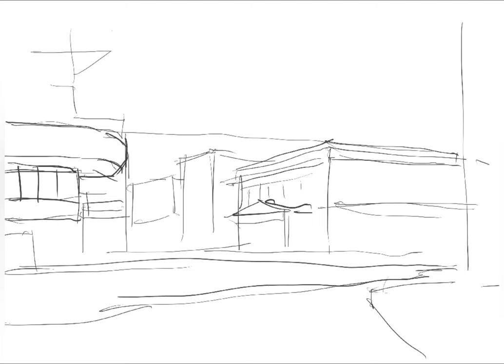Urban Scene Sketch: Sugbo Series Digital Painting Timelapse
Materials Used:
🎨 Ipad Air 4
🎨 Apple Pencil

App Used:
🎨 Procreate

A Track Info:
Title: It Meant Everything To Me by Le Gang

🏷 urban sketching painting digital procreate illustration scene scenery speed painting place cebu philippines street